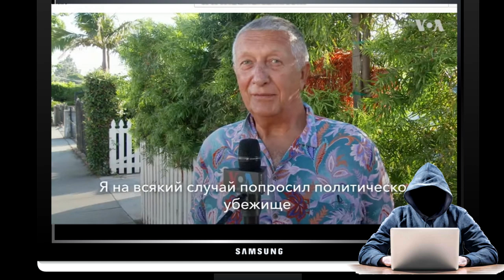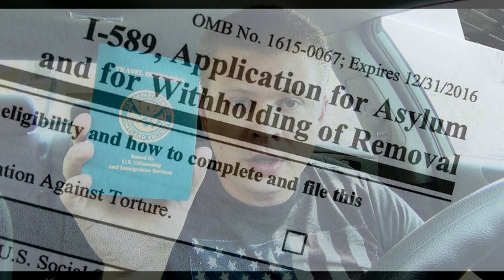🏃‍♂️ К.Боровой покинул Россию (политическое убежище, подробности кейсов 💼 )